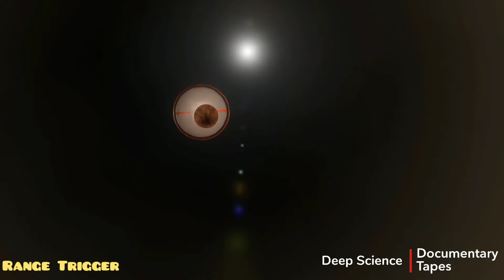NASA Perseverance | Seven Minutes of Terror landing | Mars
NASA's Mars :  '7 minutes of terror'  Perseverance rover's nail-biting landing phase
'7 minutes of terror': Perseverance rover's nail-biting landing phase

Seven months after blast-off, NASA's Mars 2020 mission have negotiated its shortest and most intense phase on February 2021 : the "seven minutes of terror" it takes to slam on the brakes and land the Perseverance rover on a narrow target on the planet's surface.

"This is one of the most difficult maneuvers that we do in this business, and almost 50 percent of the spacecraft that had been sent to the surface of Mars have failed," Matt Wallace, the mission's deputy project manager said.

More Details